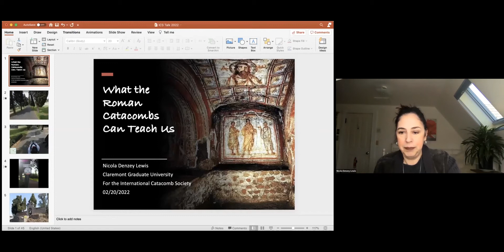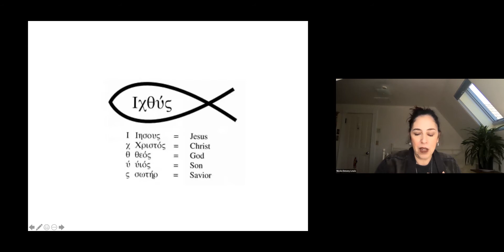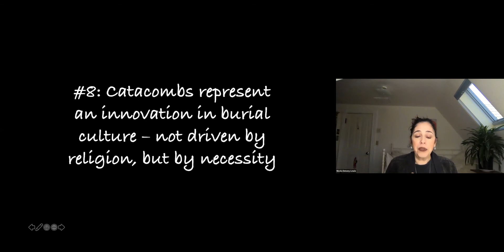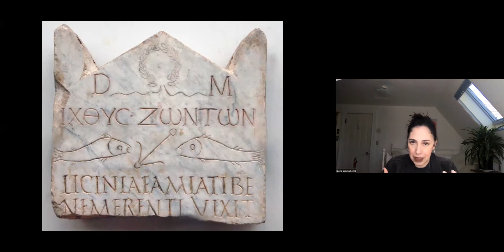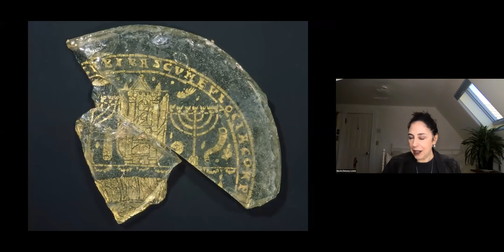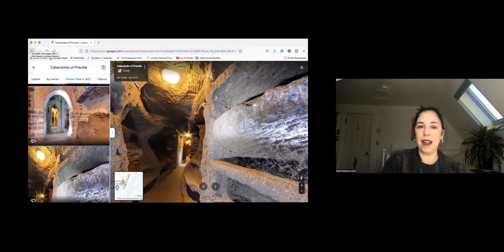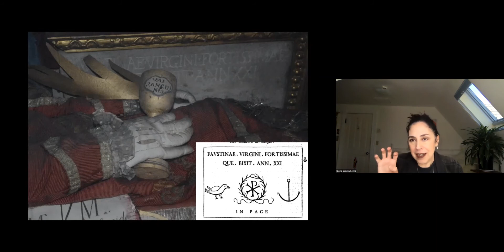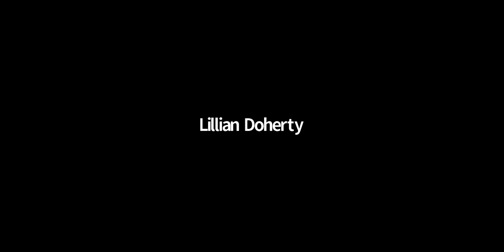Nicola Denzey Lewis | "What the Catacombs Can Teach Us" (2/20/22)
Dr. Nicola Denzey Lewis (Claremont Graduate University) speaks on what the Roman catacombs can teach us about the past and lists 10 things you probably didn't know about the catacombs (and which official guides will probably--or absolutely--not tell you). A lecture marking the 40th anniversary of the International Catacomb Society.